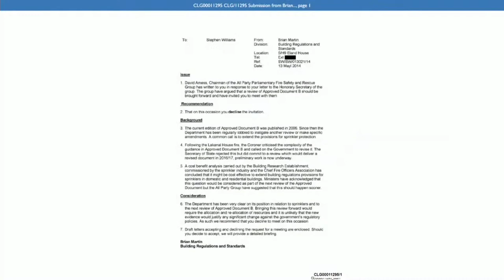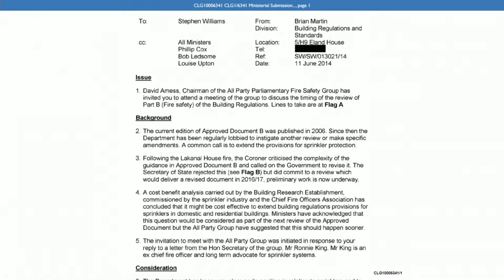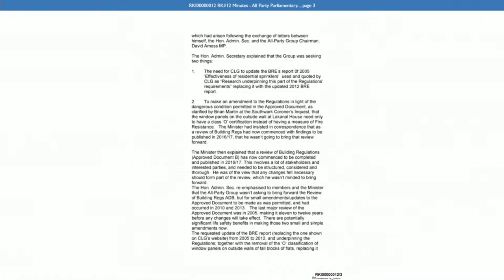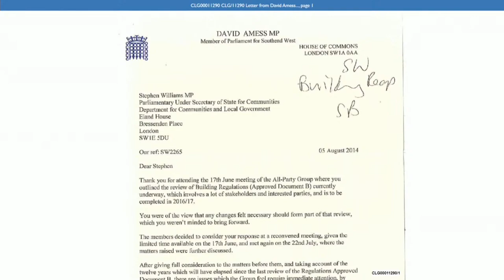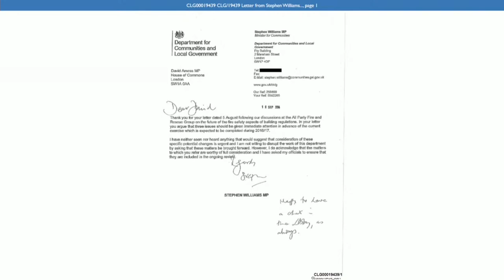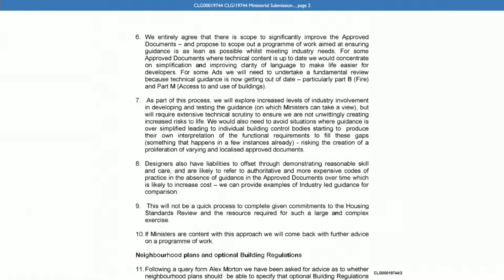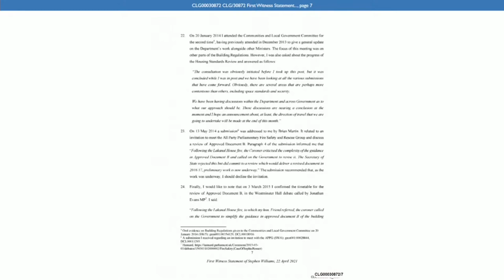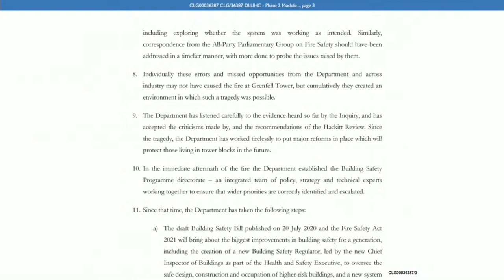Department for Levelling Up, Housing and Communities Evidence - Monday 4th April 2022 (2/2)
Monday 4th April 2022 -  Department for Levelling Up, Housing and Communities Evidence

AM

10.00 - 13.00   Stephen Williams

Lunch

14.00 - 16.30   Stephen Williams